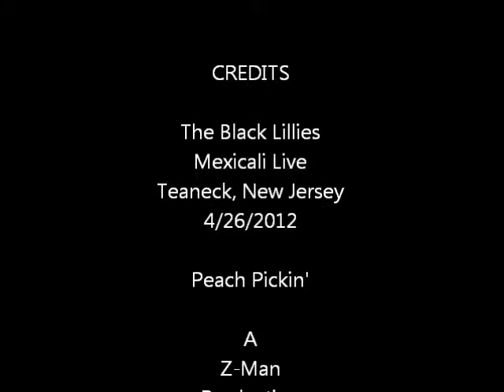Black Lillies Teaneck 4-26-2012 Peach Pickin'.wmv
Black Lillies
Mexicali Live
Teaneck, New Jersey
4/26/2012
Peach Pickin'